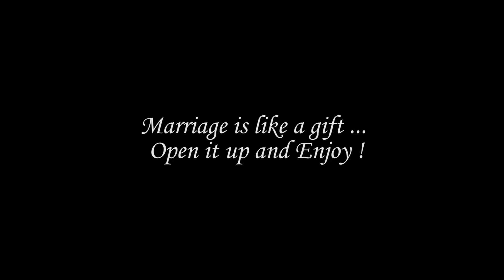WITH A PROMISE OF FOREVER | Kingshuk ♡ Tapoja | Wedding Highlights 2022 | Anvy Wedding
𝕎𝕚𝕥𝕙 𝔸 ℙ𝕣𝕠𝕞𝕚𝕤𝕖 𝕆𝕗 𝔽𝕠𝕣𝕖𝕧𝕖𝕣
WEDDING HIGHLIGHTS

𝙋𝙧𝙞𝙘𝙚𝙡𝙚𝙨𝙨 𝙝𝙖𝙥𝙥𝙞𝙣𝙚𝙨𝙨 𝙩𝙤 𝙗𝙚 𝙨𝙝𝙖𝙧𝙚𝙙

𝗔𝗻𝘃𝘆 𝗪𝗲𝗱𝗱𝗶𝗻𝗴
Photography & Cinematography
𝙏𝙃𝙀 𝙎𝙒𝙀𝙀𝙏𝙉𝙀𝙎𝙎 𝙊𝙁 𝙎𝙃𝘼𝙍𝙄𝙉𝙂

We passionate about our work as well as our client’s satisfaction and will go above and beyond to produce the best works.

Please feel free to send an email to enquire about date availability or if you want more information about a specific Photography and Cinematography service we offer, please call.

[For better quality please watch in 360p]